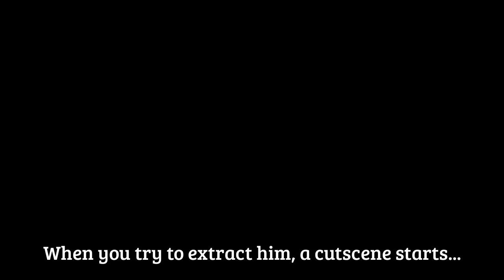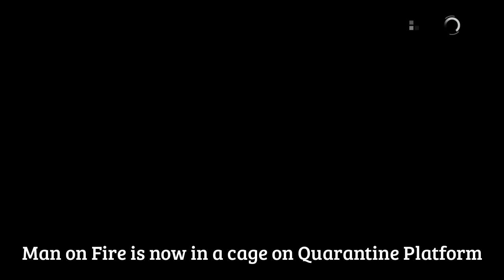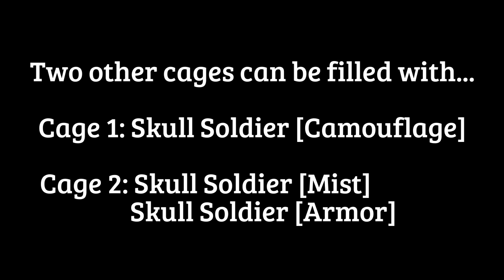MGSV: Phantom Pain - All Cages Filled (Quarantine Platform) Metal Gear Solid 5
Quarantine Platform has secret cages for holding Skull Soldiers and the Man on Fire in the game Metal Gear Solid V: The Phantom Pain. See which cages are populated with Skull Soldier [Mist], Skull Soldier [Armor], and Skull Soldier [Camouflage], and Man on Fire on the Mother Base Quarantine Platform. Includes tips on how to defeat all three types of Skull Soldiers and a walkthrough of each. In order to extract Skull Soldiers, you need to first complete Mission 29. The Man on Fire is extracted after completing Side Op 144 (Secure the Remains of the Man on Fire). The Skull Soldier [Mist] can be gotten from Mission 1 and 6. The Skull Soldier [Armor] can be gotten from Mission 16, 29, 37, and 42. Skull Soldier [Camouflage] can be gotten from Mission 28 and 48. Learn how to be a pro gamer to achieve all four trophy kills for showing off in the cages.

Part of a series of walkthroughs for Metal Gear Solid V: The Definitive Experience and MGS 5: Phantom Pain on PlayStation 4.

0:00 Introduction
0:07 This is from ending of Side Op: 144, Secure the Remains of the Man on Fire
0:55 When you extract him, a cutscene starts...
2:16 Bandages... hallucination?
2:22 Volgin from Metal Gear Solid 3: Subsistence
3:28 Man on Fire is now in a cage on Quarantine Platform
4:49 Nobody is in green tent...
4:59 Quarantine Platform is North of Medical Platform
5:32 Skull Soldier Mist are male (eyes not covered)
5:46 Use guided missiles in Mission 1 or 6
7:00 Skull Soldier (Armor) are male (eyes covered)
7:12 Use guided missiles in Mission 16, 29, 37, or 42
8:15 Skull Soldier (Camouflage) are female (invisible)
8:28 Use camouflage and guided missiles in Mission 27 or 42
8:56 This is the hardest type of Skull Soldier (be patient)
10:31 Dead ones will reappear somewhere you can extract
11:23 One cage has Skull Soldier Camouflage
11:46 Other cage: Skull Soldier Mist and (Armor)
11:56 This one is Skull Soldier (Armor)
12:35 Back Side: Skull Soldier (Camouflage)
13:10 Back Side: Skull Soldier Armor
13:20 Skull Soldier Mist eyes not covered
13:26 Front Side: Skull Soldier Mist
13:35 Eyes Covered: Skull Soldier Armor
13:48 Back Side: Skull Soldier [Mist]
13:58 All Cages Filled in Quarantine Platform